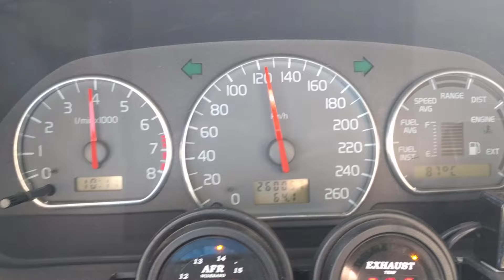Volvo S40 T4 150-250km/h 4.gear 2.7bar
707hp/655nm 4.gear acceleration.